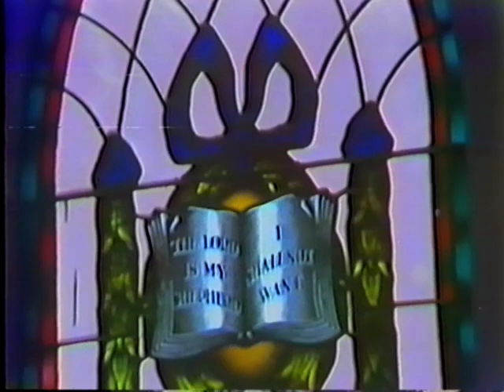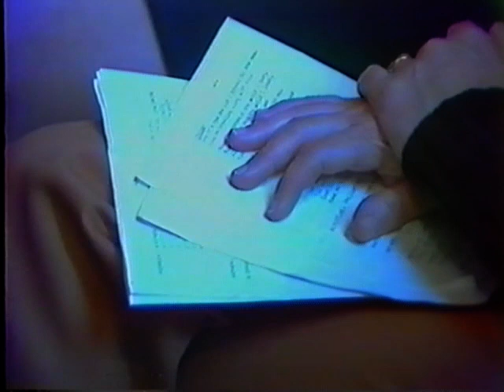Inauguration service of the Uniting Church in Australia, Mt Gambier 1976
Inauguration service of the Uniting Church in Australia for the Mt Gambier and District Parish, held in Wesley Church Mt Gambier in early October 1976.
Ministers: Robert (Bob) Cook, Thelma Holmes, Lewis Kelsall
Choir Director: Jeanette Telford
Organist: Ross Harfull
Video from the original SES 8 telecast.